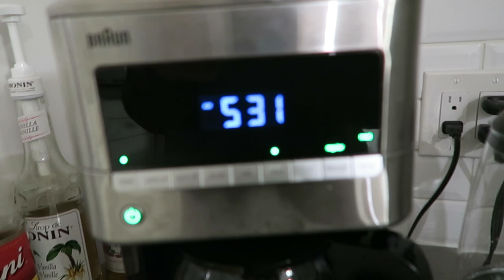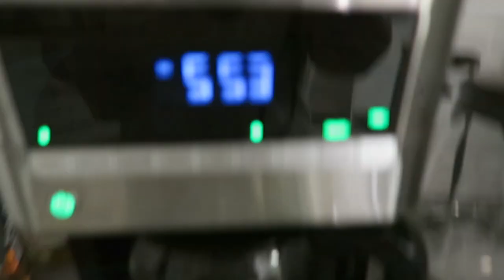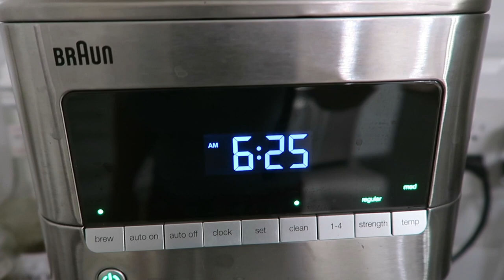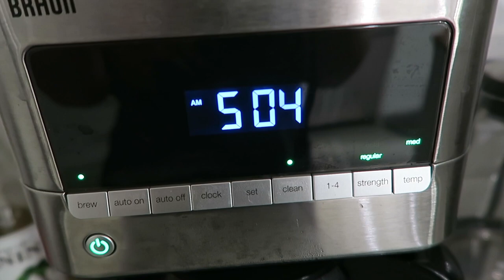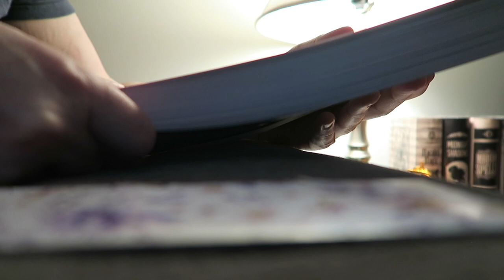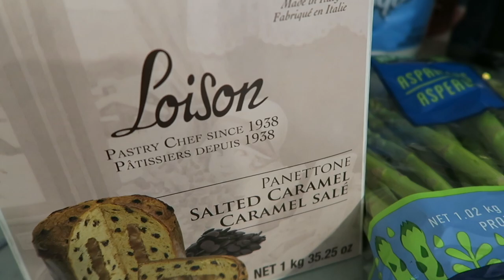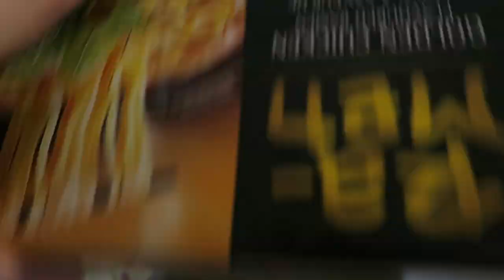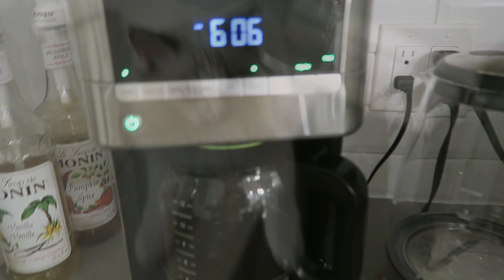Vlogtober Week 3 | Maria Medeiros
Hello! I hope you enjoy the vlog my friends! I can't believe there's one more week left in October! Thank you all from my heart!